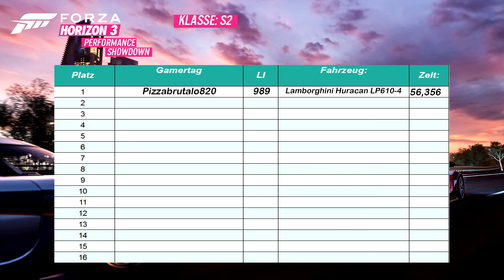Forza Horizon 3 PS#1 Der Erste Ritt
Hier seht ihr die erste Ofizielle Folge der PS Showdown hier drittder Huracan von Pizzabrutalo gegen die Zeit an und setzt den Ersten Richtwert.

Google+

Twitch.tv

Recstar Beats